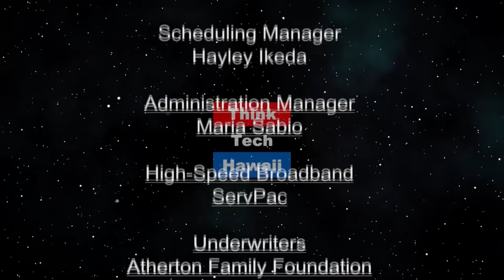Apocalyptic Amerika (Talk Story with John Waihee)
Where Goeth the Nation? John Waihee brings Jay Fidell in to discuss the current state of the nation and the state of Hawaii. The host for this episode is John Waihee.  The guest for this episode is Jay Fidell.